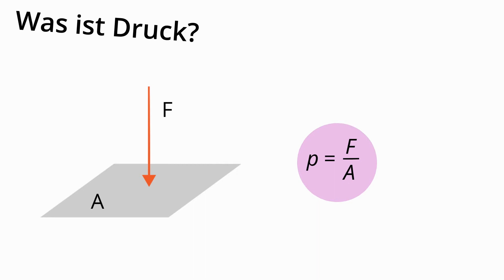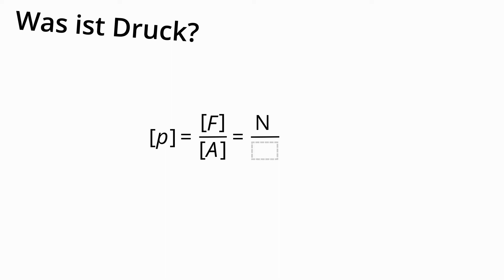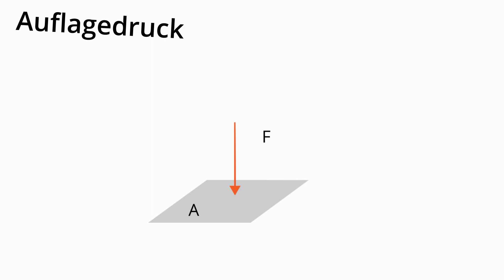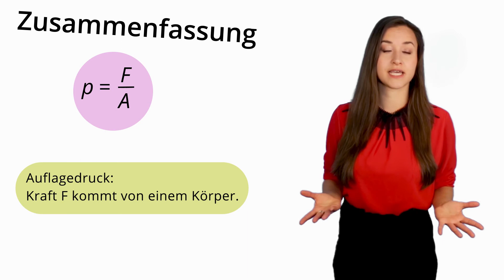Auflagedruck: Definition, Formel und Druck im Alltag – Physik | Duden Learnattack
In diesem Video erklären wir dir, was Auflagedruck ist.
⭐️⭐️Weitere Lernvideos und tolle Übungen⭐️⭐️ zu dem Thema, findest du